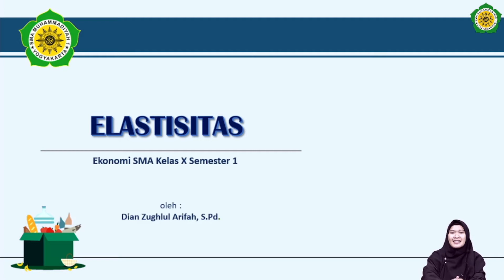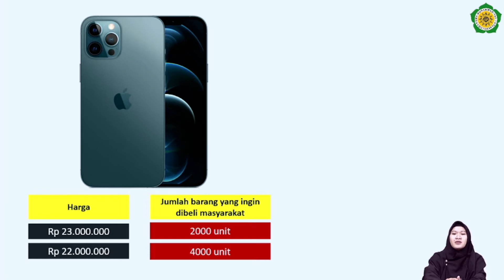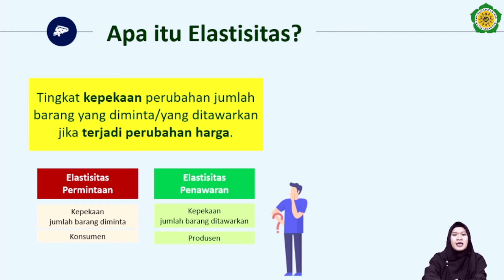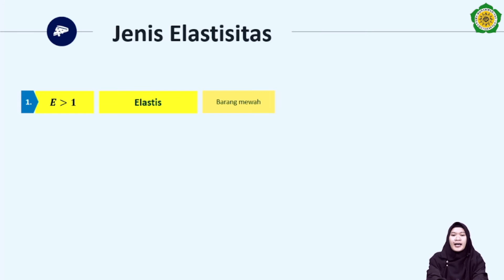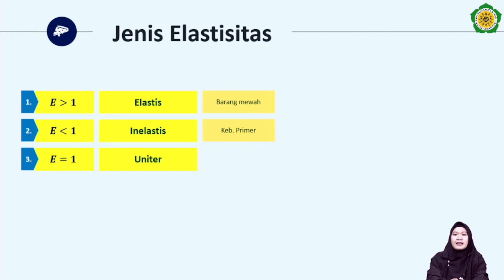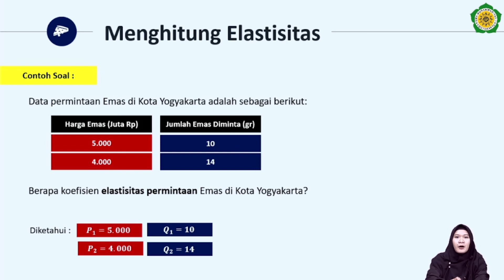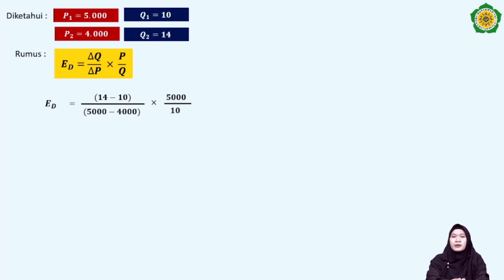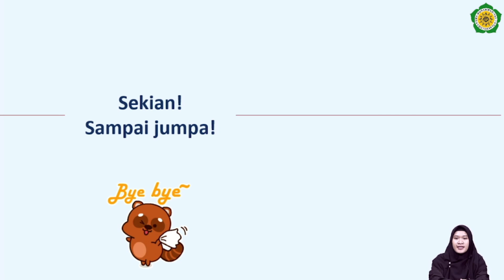Ekonomi Kelas X - Elastisitas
Mapel : Ekonomi
Kelas : X
Pemateri : Dian Zughlul Arifah, S.Pd.
Materi :  Elastisitas
Diskripsi Materi :
Ketika emas mengalami penurunan harga sedikit saja, jumlah orang yang ingin membeli emas langsung bertambah. Dalam ekonomi, peristiwa semacam itu dibahas dalam materi Elastisitas. Video ini memuat materi tentang Elastisitas, mulai dari pengertian hingga cara menghitung Elastisitas. Enjoy! 😊